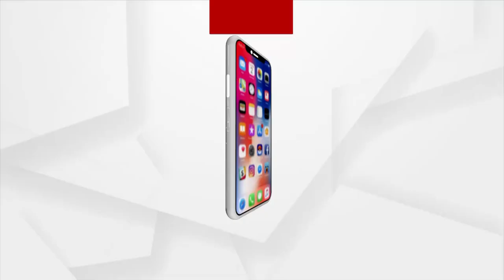ଧାରଣାରେ ବସିଲେ ଓଡିଶା କନିଷ୍ଠ ଶିକ୍ଷକ ଆଶାୟୀ ସଂଘ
ଓଡିଶା କନିଷ୍ଠ ଶିକ୍ଷକ ଆଶାୟୀ ସଂଘର ସଦସ୍ୟମାନେ ରାଜରାସ୍ତାକୁ ଓହ୍ଲାଇଛନ୍ତି। ରାଜ୍ୟରେ ବିଭିନ୍ନ ସରକାରୀ ପ୍ରାଥମିକ ଓ ଉଚ୍ଚ ପ୍ରାଥମିକ ବିଦ୍ୟାଳୟରେ ହଜାର ହଜାର ସଂଖ୍ୟାରେ ପଦବୀ ଖାଲି ପଡ଼ିଥିଲେ ମଧ୍ୟ ସରକାର ତାହାକୁ ପୁରଣ କରିବାରେ ସକ୍ଷମ ହୋଇନାହାଁନ୍ତି । ତେଣୁ ସଂଘ ଆଜି ଆନ୍ଦୋଳନକୁ ଓହ୍ଲାଇଛି